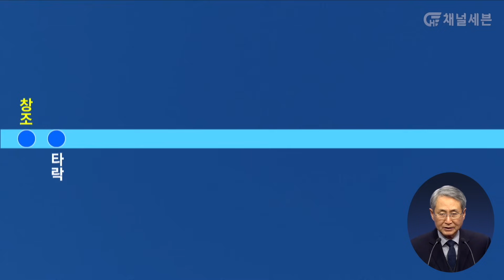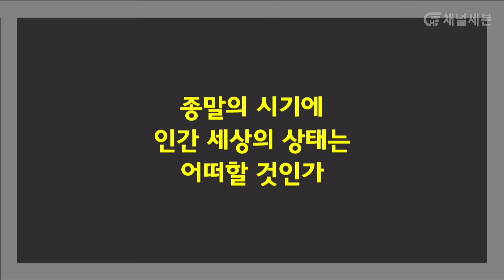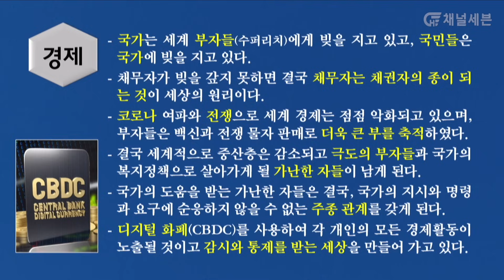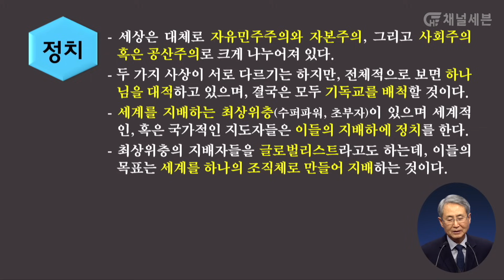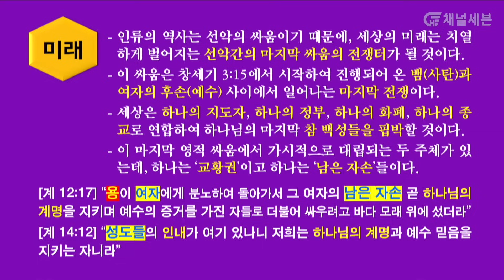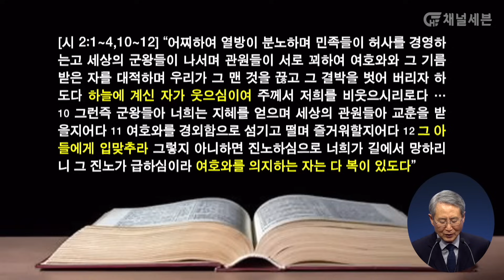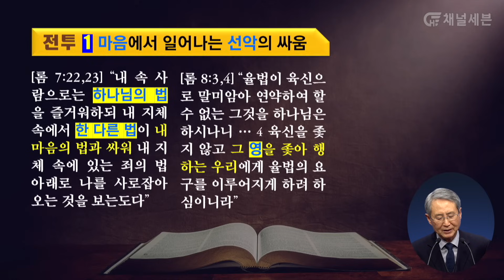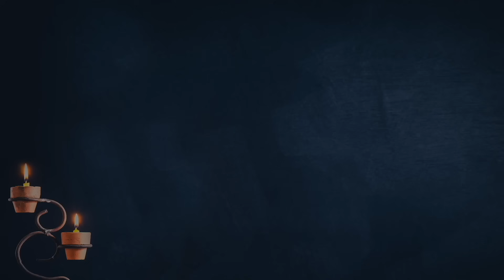[진리횃불교회 설교] 우리는 지금 어떤 세상에 살고 있는가 | 김대성 목사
세상은 지금 급격히 변하고 있지만 대부분의 사람들은 그 사실에 관심도 없고 잘 모릅니다. 지금 어떤 세상이 되어 가고 있는지 살펴봅니다.

문의 : 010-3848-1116 (월~금, 오전 9:00~오후 6:00)

진리횃불 미국지부
주소 : 258 Beartooth Pkwy, Suite 100 PMB 1014, Dawsonville, GA 30534